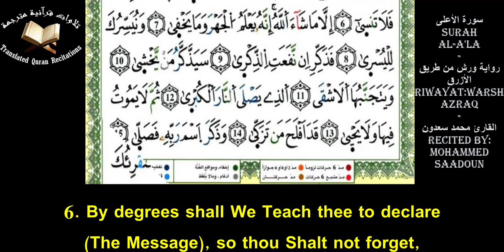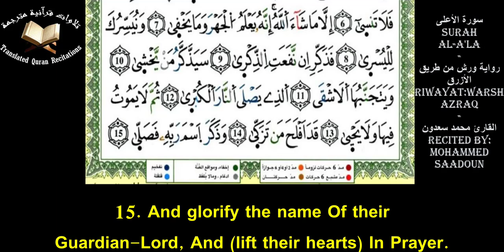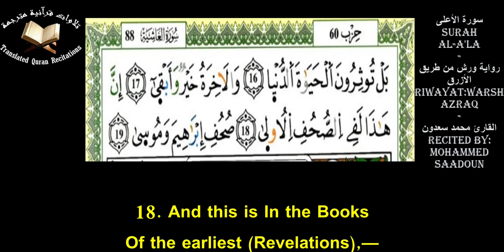The Holy Quran l Surah Al-A'la (Ch.87)l Mohammed Saadoun l سورة الأعلى - ورش من طريق الأزرق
Quranic Recitation Of Surah Al-A'la (Ch.87) With Eng Translation l Recited by Mohammed Saadoun l Riwayat: Warsh Azraq(Translation of Yusuf Ali)
تلاوة سورة الأعلى برواية ورش عن نافع من طريق الأزرق مع ترجمة يوسف علي - القارئ محمد سعدون